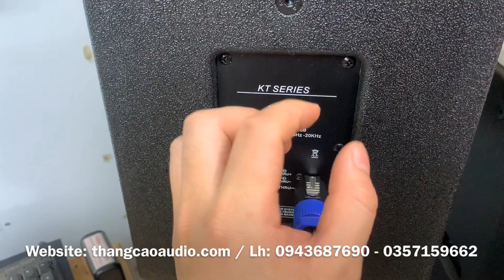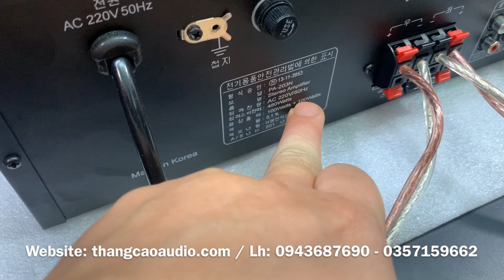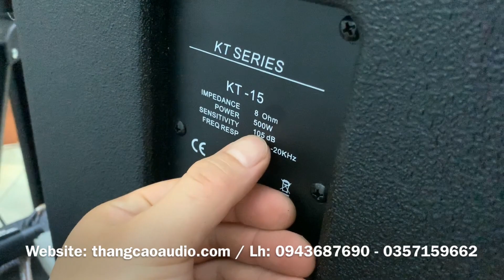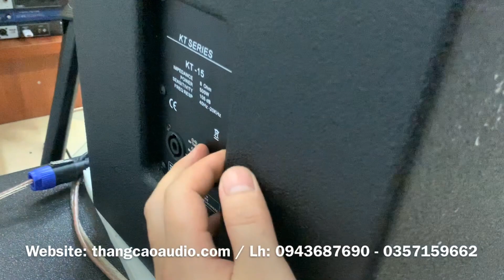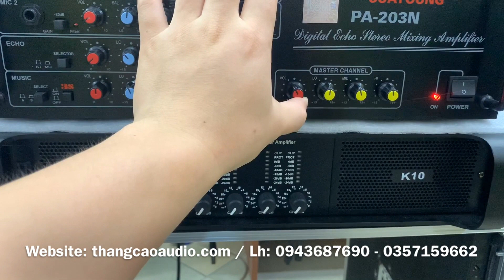Tại Sao Amply 100W chơi tốt Loa Full 400W (KT12 )_Lh:0943687690-0357159662